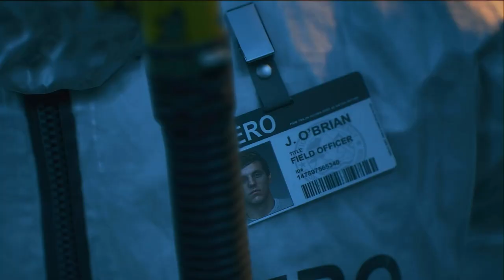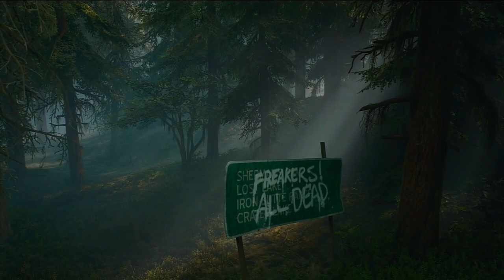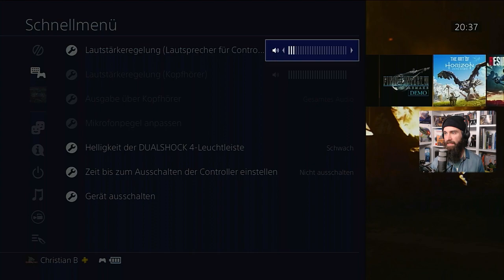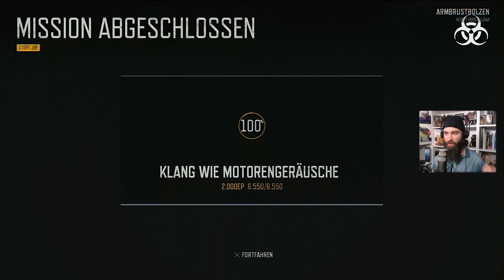Wir starten in die Apokalypse... | Days Gone Folge 1| Mit Facecam | Let's Play - German| 720p60fps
Let's Play Days Gone German (noch nicht Durchgespielt - siehe Twitch)

Wir spielen Decan St. John, nach einem ausgebrochenen Virus ist die Welt nicht mehr, wie sie einmal war!
Am Anfang lernen wir die Brutale neue Welt kennen, nach dem Intro wo es um die Vorgeschichte und um Sarah geht.
Bozzer, der Bruder von Sarah, ist bei uns und so versuchen wir, in dieser Welt, zu überleben!

Die Folgen exportiere ich von Twitch.
Ich habe die Streams nebenbei Aufgenommen, doch leider kam es zu einem Problemchen, mit einer Freewaresoftware und die Videos sind weg...

Ich wünsche Dir viel spaß beim Schauen und komm gerne auf Twitch vorbei und andersrum ;)

MFG Elendrake